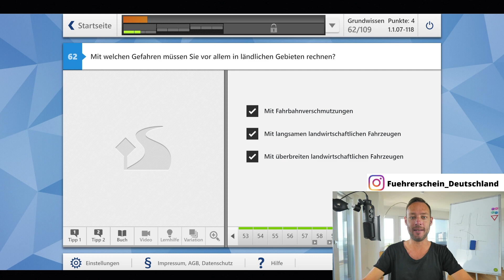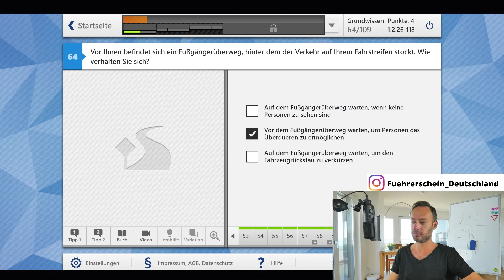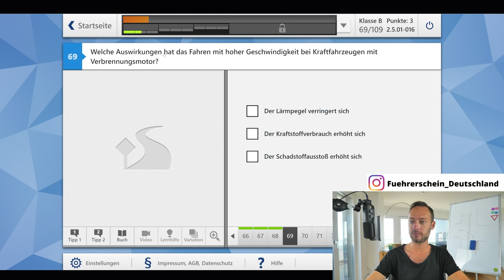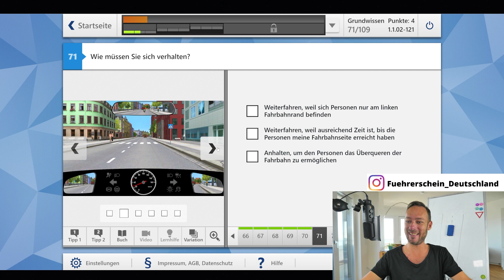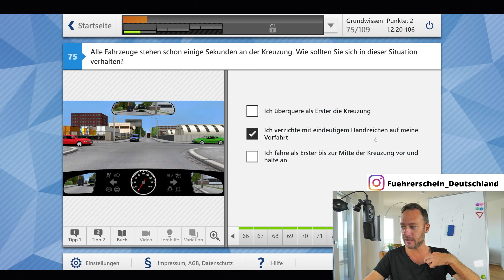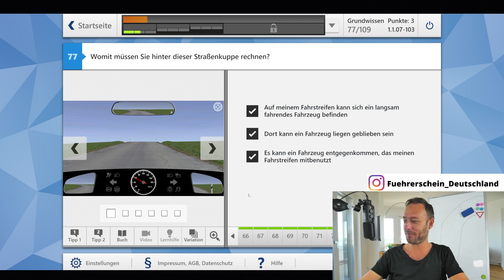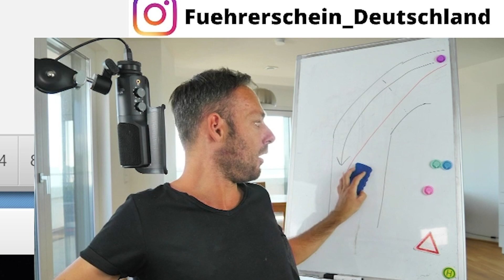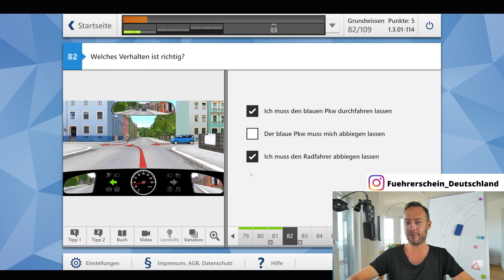2022 Führerschein Theorie lernen #9￼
Juhu Führerschein! Schwierige Fragen, Vorfahrt oder die Technik, ich weiß genau wo die Fehler gemacht werden;) auf die Theorieprüfung lernen ist aber nicht immer leicht, deshalb versuche ich dir in diesem Video die Fragen gut zu erklären. Auf diesem Kanal kommen wöchentlich neue Videos, damit du die Fragen leichter verstehen kannst und die Prüfungen auch auf Anhieb bestehst.
Hier findest du noch etwas mehr Unterstützung:
1.Großer Videokurs (Fragepaket) in diesem Videokurs, sind alle Fragen enthalten, die du in der Prüfung bekommen könntest, von mir erklärt und mit anschließender Lernzielkontrolle.
2. Der Leitfaden mit den 5 wichtigsten Themen
3. Das Hörbuch Kl. B
4. Das Hörbuch Kl. A